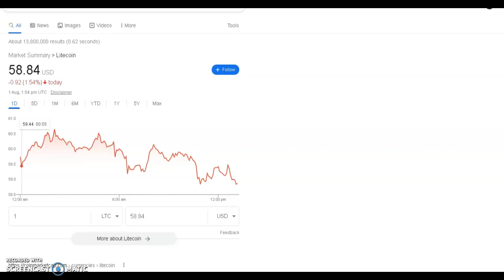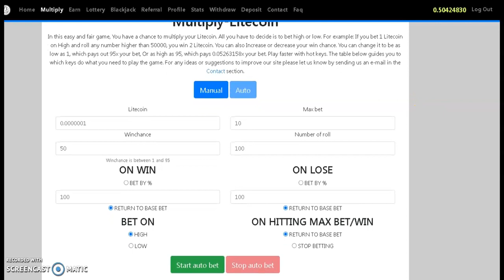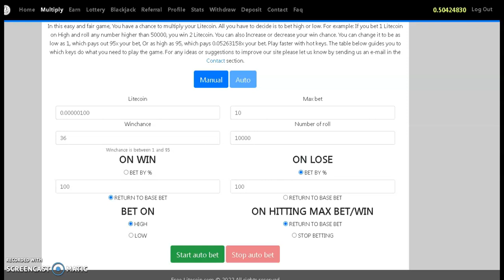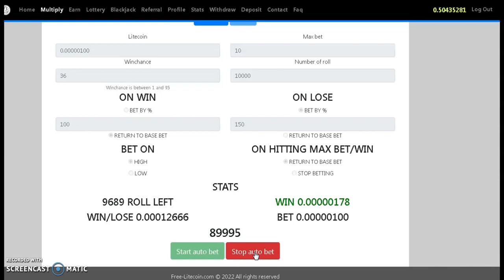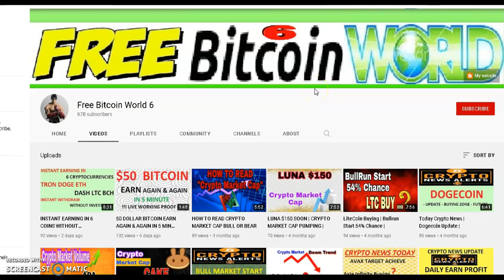LITECOIN EARNING WITH REAL WAY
Site Link : shorturl.at/nOP67

bitsler​​ earning

COMMUNITY GUIDELINES:

 My video doesn’t contain sexual content, harmful,copyright issue,casino promote,hateful content, threats, spam , misleading metadata, or scams .Just for knowledge share how earn money.If Youtube you feel /find any issue regarding community guidelines in my content than before "STRIKE" please send me mail i remove that particular content but don't send "STRIKE".